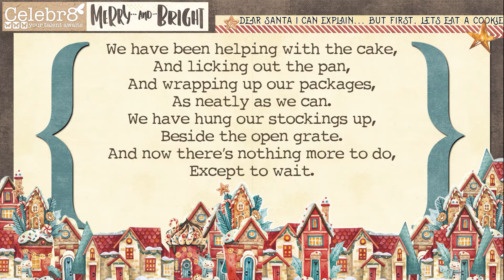Merry and Bright Collection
A closer look at the new Celebr8 MERRY & BRIGHT collection